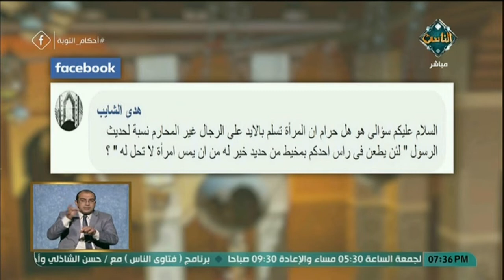أحكام التوبة مع الشيخ عبد الله العجمي ( الحلقة كاملة ) | فتاوى الناس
أحكام التوبة ( الحلقة كاملة ) فتاوى الناس بتاريخ 27/4/2019
برنامج يقدمة كل من حسن الشاذلى، وشريف فؤاد، وأحمد عتابى، ويستضيف مجموعة من أمناء الفتوى بدار الإفتاء، ويتناول أحكام الشريعة والرد على أسئلة المشاهدين